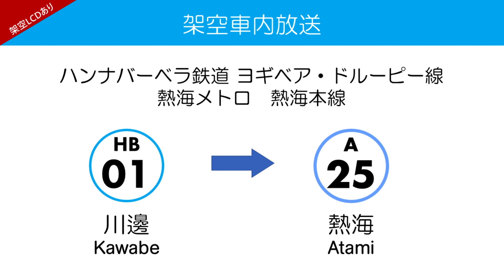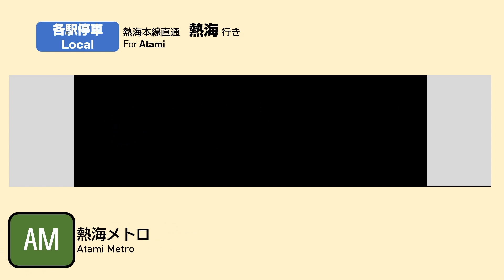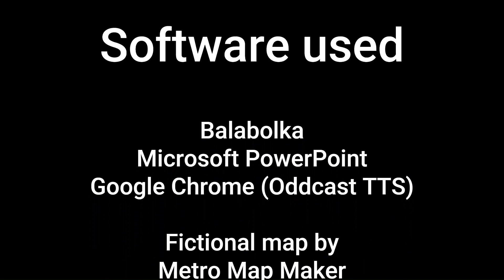【架空車内自動放送】ハンナバーベラ鉄道 ヨギベア・ドルーピー線→熱海本線 熱海行き HB Lines and Atami Metro Main Line to Atami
*架空LCDトレインビジョンあり
With my fictional LCD train vision

架空路線：ハンナバーベラ鉄道 (日本ハンナ・バーベラ公共交通株式会社)・熱海メトロ (熱海地下鉄交通株式会社) *Metro Map Makerより
区間：川邊›熱海
備考：新橋から先　熱海メトロ 熱海本線に入ります
放送言語：日本語・英語
動画番号：5

Fictional route: Hanna-Barbera Railways (Japan Hanna-Barbera Public Transport Inc.), Atami Metro (Atami Subway Transit Co.) *From Metro Map Maker
Starting Point: Kawabe (HB-01)
Destination: Atami (A-25)
Remarks: Enters the Atami Metro Main Line from Shimbashi (HB-96, A-01)
Announcement languages: Japanese and English
Video number: 5

このLCDは、私のチャンネルのためだけに自作されたものです。
English Translation: This LCD is homemade exclusively for my channel.

ハンナバーベラ鉄道：
日本語声優：Oddcast TTSさん (リョーさん)
英語声優：VW Jamesさん (VW Misakiさんの追加あり)

熱海メトロ：
日本語声優：Oddcast TTSさん (サヤカちゃん)

Hanna-Barbera Railways:
Japanese Voice Actor/Actress: Oddcast TTS (Ryo)
English Voice Actor/Actress: VW James (with VW Misaki)

Atami Metro:
Japanese Voice Actor/Actress: Oddcast TTS (Sayaka)

作った架空のLCDトレインビジョン： マイクロソフト パワーポイント
使用ソフト： マイクロソフト パワーポイント、Balabolka、グーグルクローム（Oddcast TTS）

Fictional LCD train vision made by: Microsoft PowerPoint
Software used: Microsoft PowerPoint, Balabolka, Google Chrome (Oddcast TTS)

また、いつものように通知ベルを鳴らすと、私のビデオがアップされるときに通知されます。　皆さん、最後まで、僕の架空トレインビジョンビデオをおたのしみくださいませ。